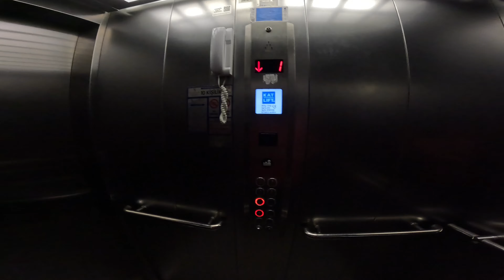Yeni Yılda Planlar Güncel Borç Durumum Kurye Günlüğü #13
Yeni Yılda planladığım borçları hesapliyoruz kapatabilecekmiyiz iyi seyirler.